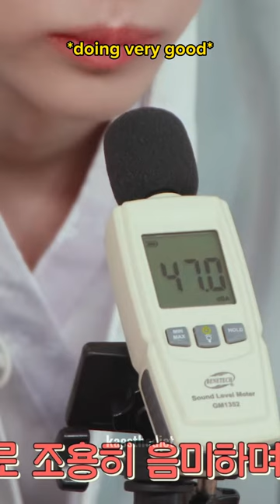Lee Know couldn't help but poke Han's ass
This edit is made by us @kaesthedict (we are also on instagram and tiktok with the same name)
Credits: 슼둥오락관 (SKZ Variety Games) #1｜🌕HAPPY CHUSEOK🌕 WITH Stray Kids
Artist: Lee Know, Jisung & Felix
Group: Stray kids